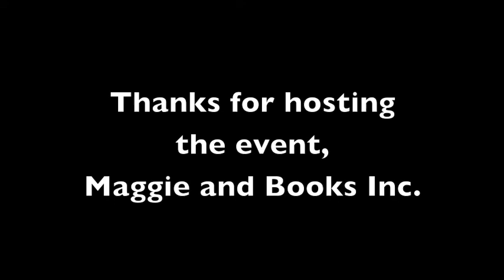Tuesday Loves Books Inc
Special thanks to Daisy Whitney, Cheryl Herbsman, Kari Young, CJ Omololu, Alison, Katherine Longshore, Ingrid Paulson, Veronica Rossi, Nancy, and Maggie!

Corrine Jackson
IF I LIE (Simon Pulse/Simon & Schuster, August 28, 2012)
TOUCHED (KTeen/Kensington, November, 27 2012)